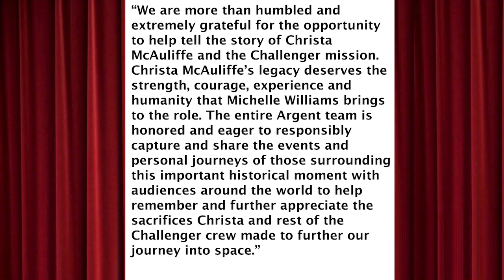Michelle Williams to portray Christa McAuliffe in The Challenger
Michelle Williams to portray Christa McAuliffe in The Challenger. Michelle Williams has been cast to play Christa McAuliffe in the upcoming film The Challenger. Williams will portray the New Hampshire high school teacher who was chosen to join NASA's Teacher in Space project. Sadly she never got to fulfill her mission when the Space Shuttle Challenger exploded 73 seconds after takeoff on January 28, 1986.

Try Audible for a 30-day trial and get two FREE audiobooks

*My Gear*
Logitech C920 Webcam
Blue Yeti USB Microphone
Elgato Stream Deck
Sony MDR-7506 Headphones
Amazon Basics Tripod
Adobe Premiere Pro CC
MacBook Air
CaddieBuddy Teleprompter
On Stage DS7200B Adjustable Desk Microphone Stand
Audio-Technica ATR2100-USB Cardioid Dynamic USB/XLR Microphone
On Stage Foam Ball-Type Mic Windscreen
Fovitec StudioPRO Green Screen
Fovitec StudioPRO Backdrop Stand